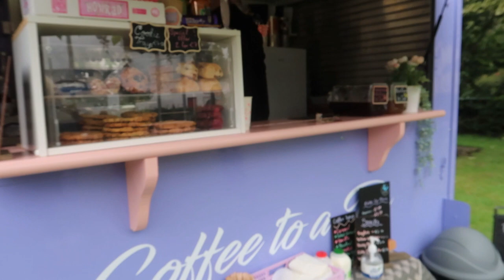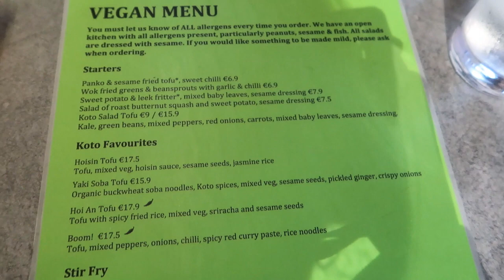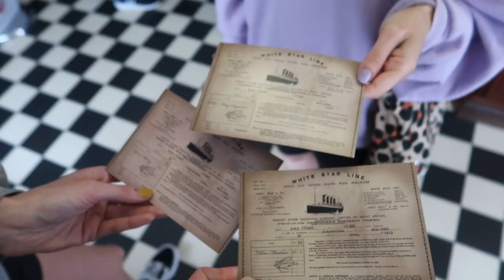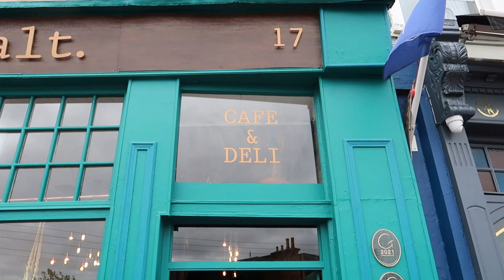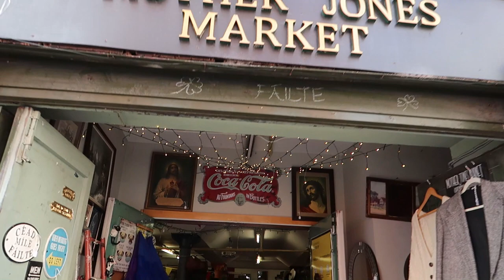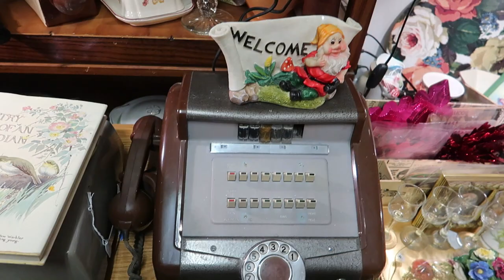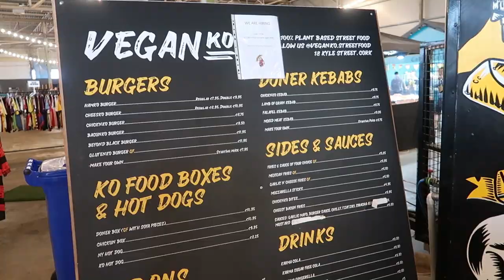Cork City, Kinsale & Cobh Vlog | Vegan Places To Eat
We stayed in Cork city for three nights and did day trips to Kinsale and Cobh. I vlogged the trip to show you what we got up to and the different places to eat for vegan options. Enjoyyyyyy :)

Accommodation: Hotel Isaacs Cork
Dinner places:
Electric Cork
Koto
Uncle Petes

Cafes/lunch:
Dukes Coffee
Pink moon
Eco Cafe
Vegan Ko at Marina Market
Liberty Grill
Gourmet Parlour Kinsale
Seasalt Cobh